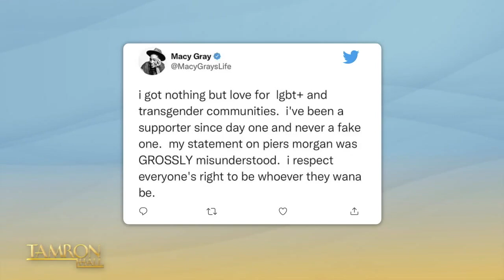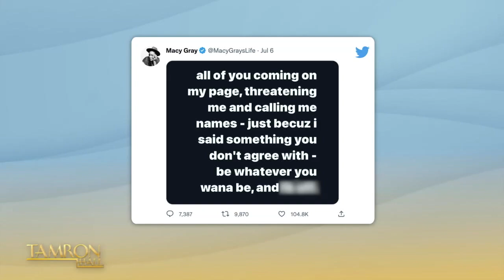Macy Gray Says the Pandemic Made Her Hit the Reset Button on Life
GrammyÒ award-winning singer and timeless voice Macy Gray stops by for a chat with the TamFam. She’s dropping her 11th studio album, “The Reset,” which she started recording in 2020 during lockdown. Macy gets real about how the pandemic played a big role is shaping the LP and inspired her to turn over a new leaf. She also updates us on her life at home and upcoming tour.